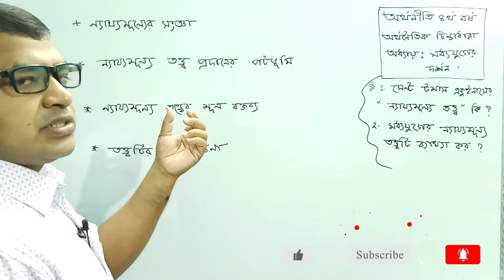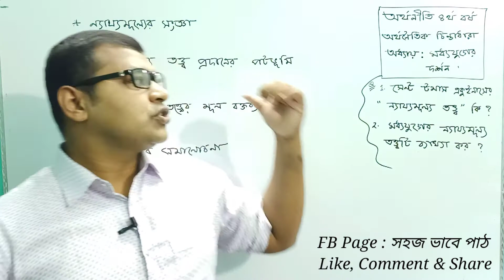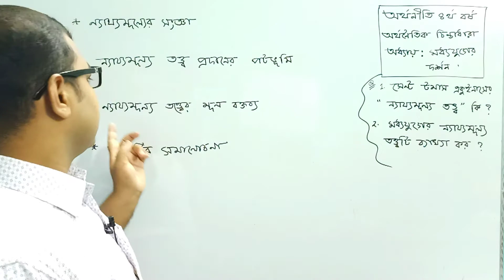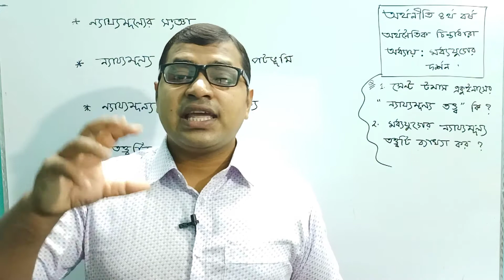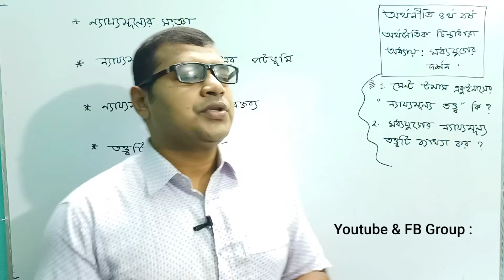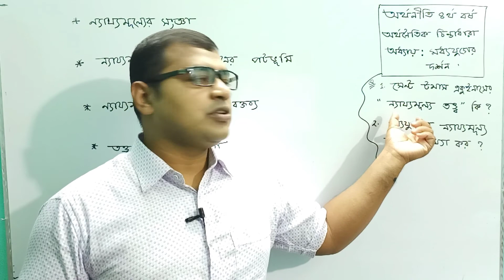01.মধ্যযুগের ন্যায্যমূল্য তত্ত্বের ব্যখ্যা★অর্থনৈতিক চিন্তাধারা(৪র্থ বর্ষ★Economics_Study_Academy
01.অর্থনৈতিক চিন্তাধারা ★অর্থনীতি ৪র্থ বর্ষ★সেন্ট টমাস একুইনাস এর ন্যায্যমূল্য তত্ত্ব কি এবং মধ্যযুগের ন্যায্যমূল্য তত্ত্বের ব্যখ্যাEconomics_Study_Academy